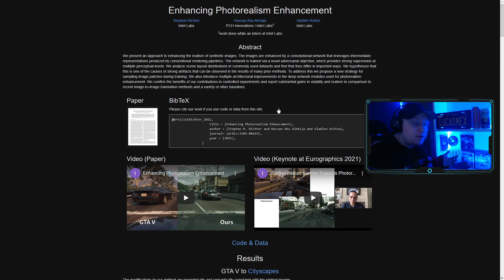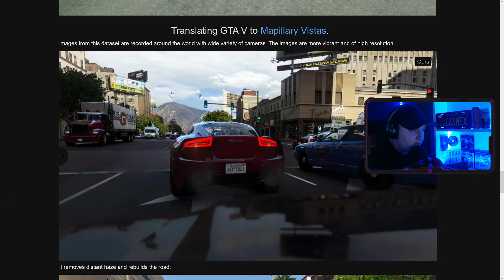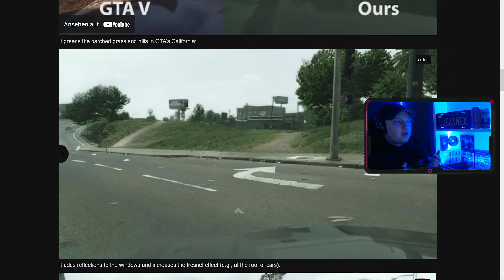Die BESTE GTA 5 GRAFIK MOD! (Fotorealismus)😳[Lucasmex]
---🤩Öffne Mich🤩---